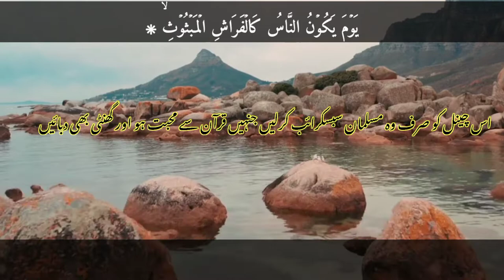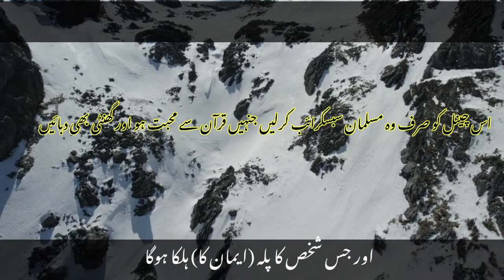Al qariah | Quran recitation | copyright free Quran by nasrullah shikh